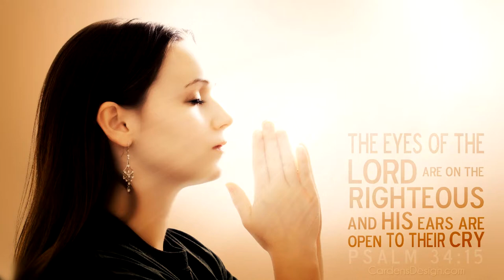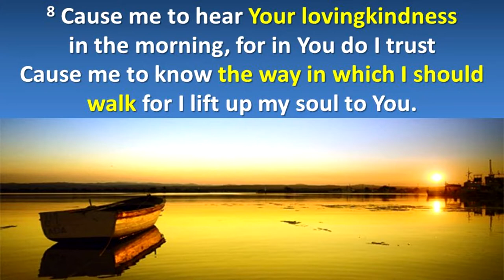Times and Boundaries